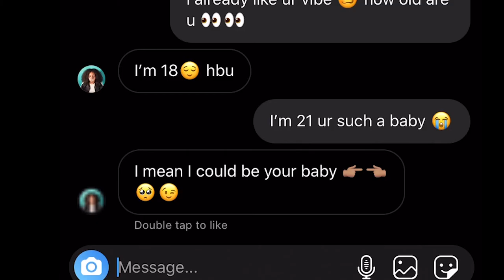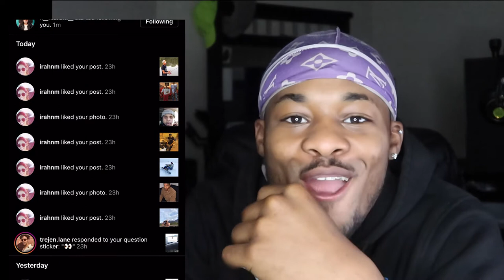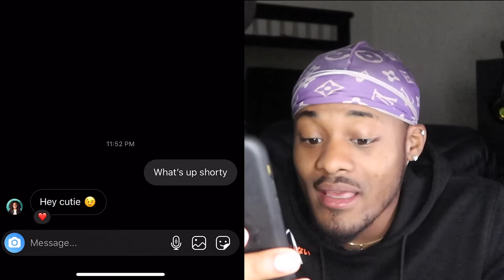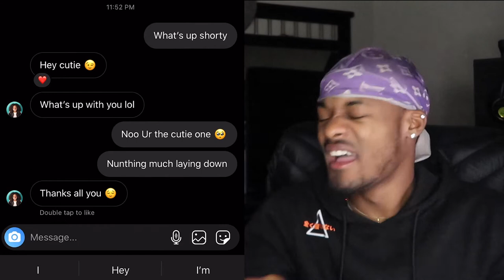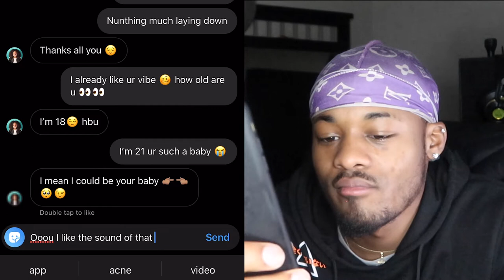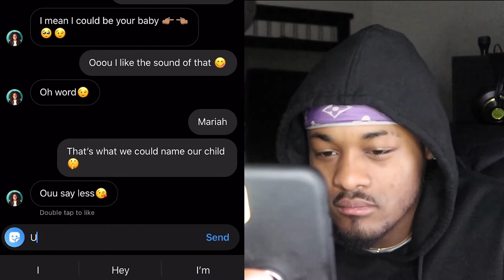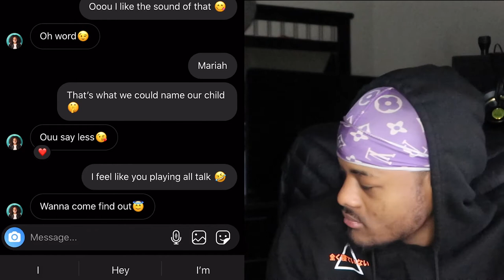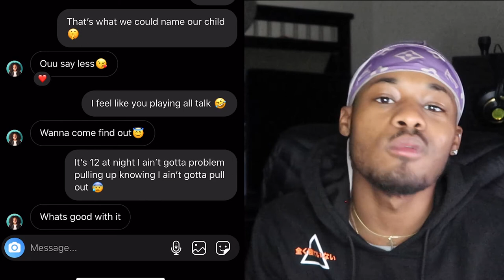PRANKING MY CRUSH FAILED SHE BROKE MY HEART (I STARTED TO CRY😭)